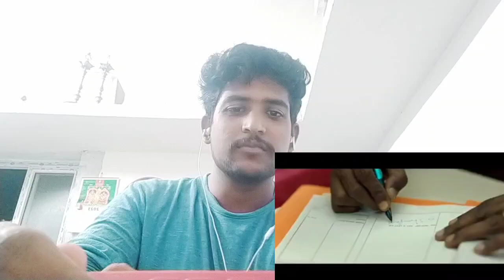Parking Parking Trailer Reaction|Harish Kalyan Parking Trailer Reaction